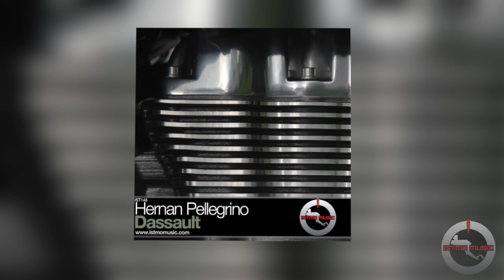Hernan Pellegrino - Dassault [Istmo Music][OUT NOW]